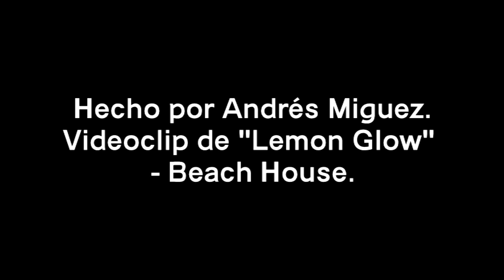Beach House - Lemon Glow (Video no oficial)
Videoclip no oficial del tema "Lemon Glow" de la banda Beach House.

Dirección: Andrés Nazareno Miguez.
Edición: Andrés Nazareno Miguez.

Trabajo para la materia "Técnicas Audiovisuales" de la Universidad del Cine.